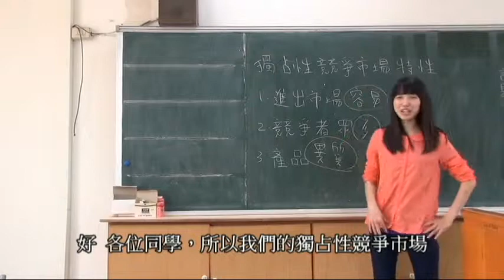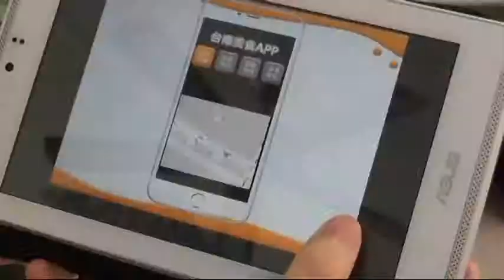1.專題組_06.商業與管理群佳作_國立臺南高級商業職業學校_「蜷ㄑㄩㄢˊ」新銷售-邀您重新感受